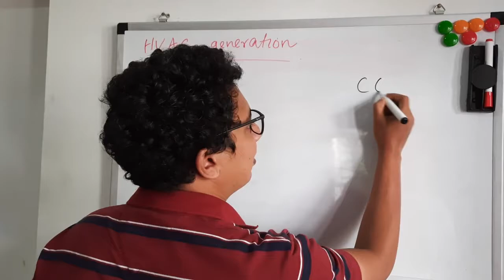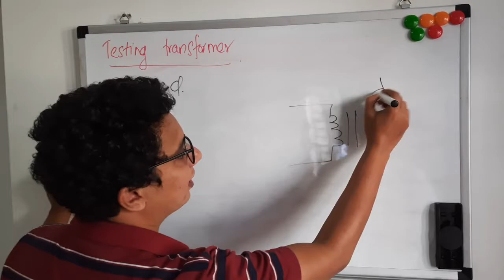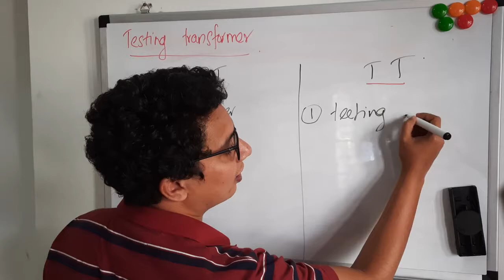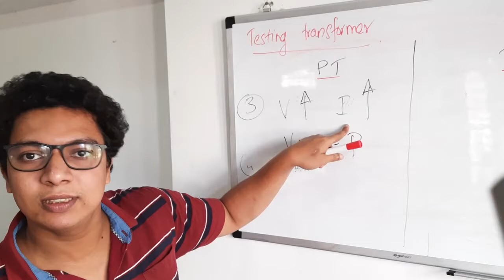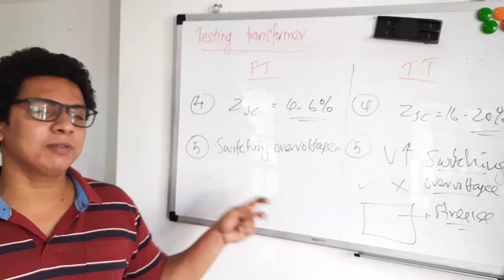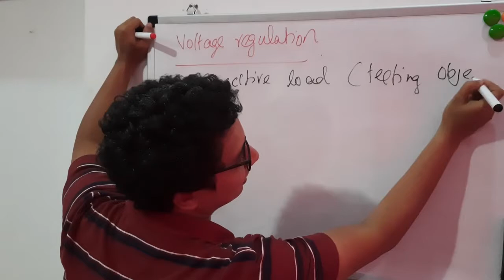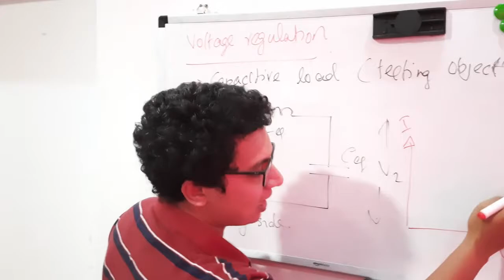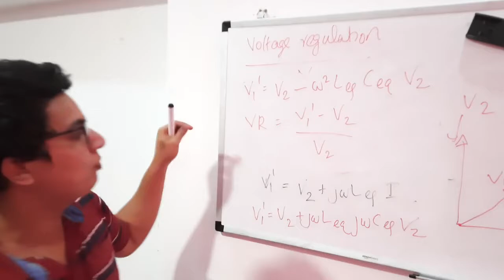Lecture 6: High voltage Engineering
Module 2 HV AC generation
Testing transformer